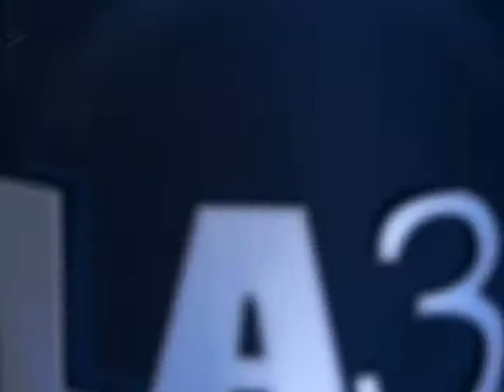ULS 04/02/13: A Conversation with Lee Baca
Conversation with LA County Sheriff Lee Baca. Facilitated by Dr. Fernando Guerra.